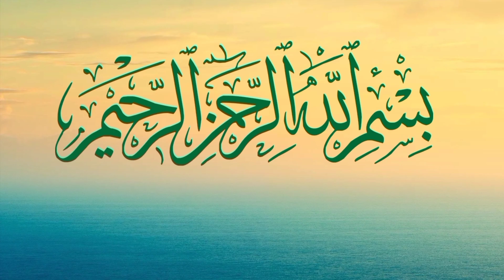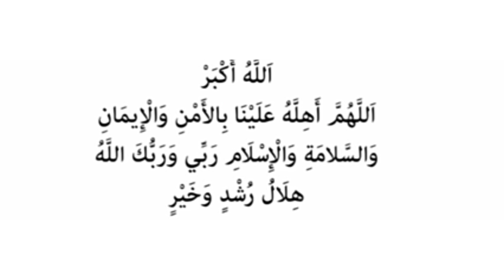இன்று இரவு ஓதவேண்டிய துவா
இன்று இரவு ஓதவேண்டிய துவா ‎@Journey to paradise